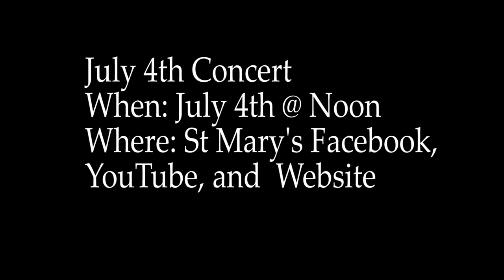July 4th Concert 2020 at St Mary's Episcopal Church